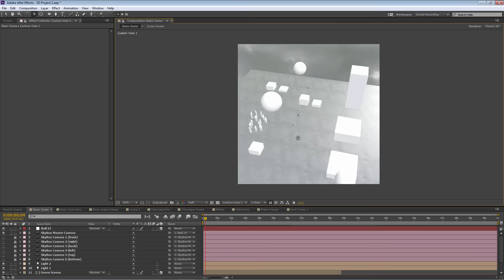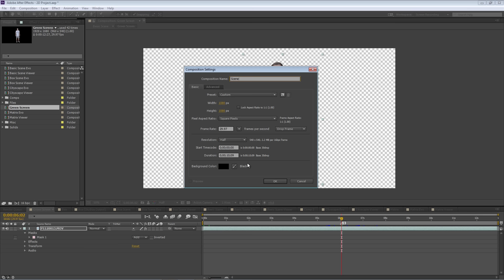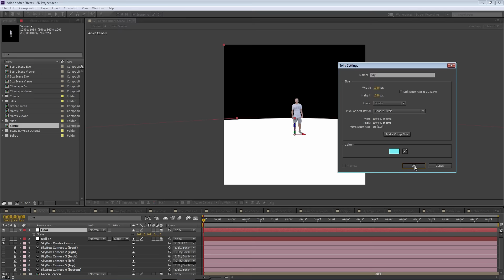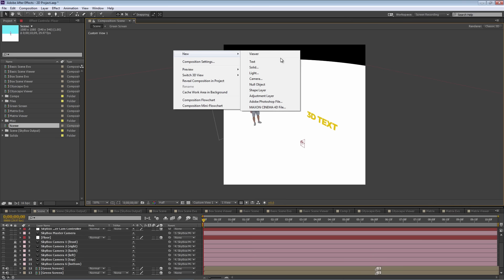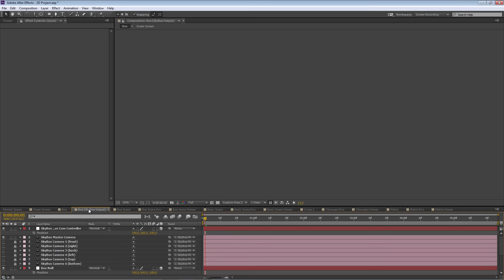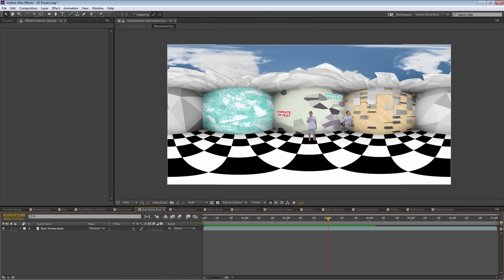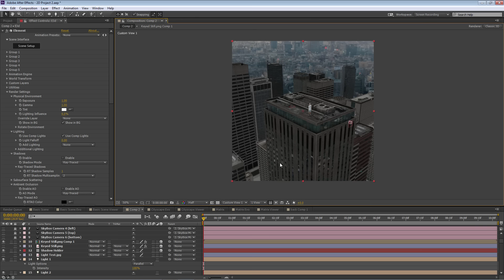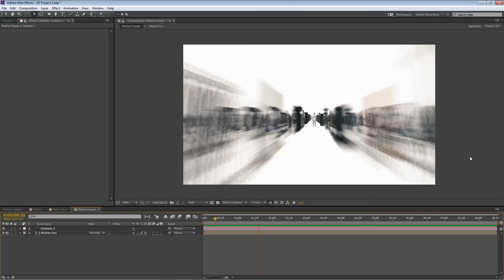How to Make a 360 Video Using 2D Footage | After Effects | SkyBox Studio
Charles Yeager shows how to create a 360 video without 360 footage. He uses Mettle SkyBox Studio in After Effects to build his 360 scene. He shoots himself against a greenscreen, and places the keyed 2D footage on top of an Element 3D cityscape.
To download a demo of SkyBox Studio (360/VR Plugin) for Adobe After Effects: